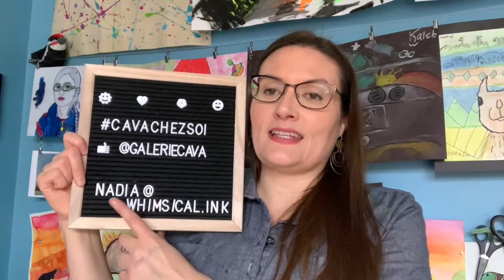CAVA CHEZ SOI - Semaine 4 - Le défi 3D: Les sculptures en papier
L'artiste Nadia Tomlinson vous propose un défis en 3-dimensions. Qu'est-ce que vous allez bâtir?

Pour ne pas manquer les ateliers et défis à venir, suivez la Galerie CAVA sur Facebook ou Instagram

Matériaux utilisés:
- Bouchons et couvercles en plastique, métal ou liège
- Autres matériaux de votre choix

Si vous essayez le projet, partagez vos oeuvres en utilisant le defisCAVAmercredi et l'étiquette @galerieCAVA.